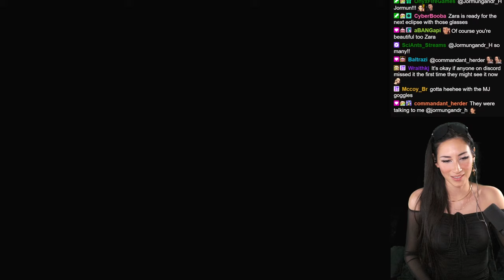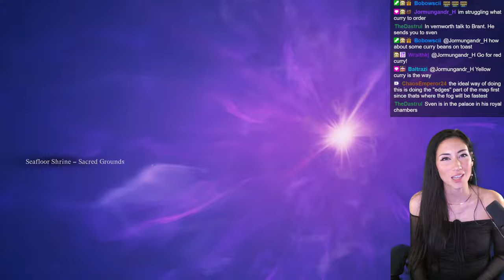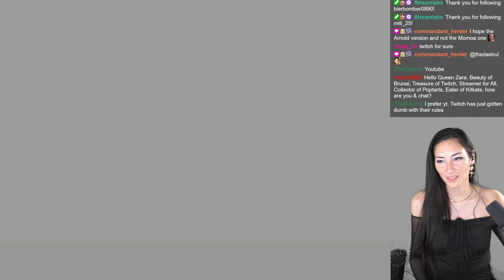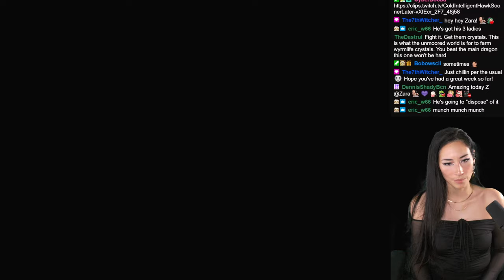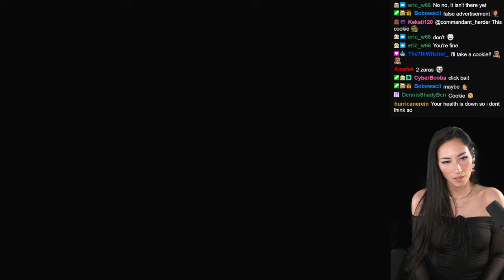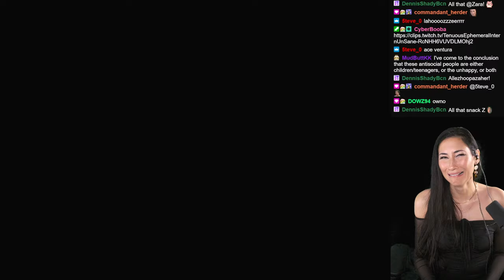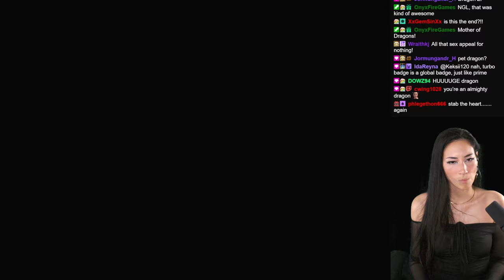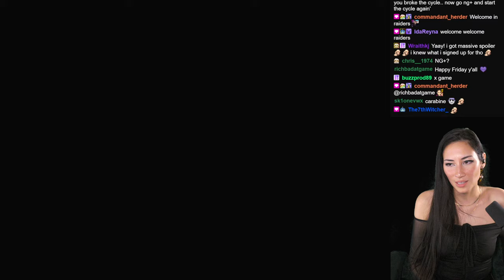🔴 LIVE - ZARA - DRAGON'S DOGMA 2 - Day 15 - FINAL DAY (complete)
It's time for DRAGON'S DOGMA 2!! Hangout with us LIVE in 1440p on YouTube or LIVE on Twitch

►MADMONQ - Looking to upgrade your focus, energy and health? They also offer 100% money back satisfaction guarantee, no questions asked! My Favourite is 'Champion', what will yours be?

You can also checkout a full list of the games I've played with clickable links to the playlists, game reviews, thoughts and first impression videos on my Website here:

Dragon's Dogma 2 is an action role-playing game developed and published by Capcom. A sequel to Dragon's Dogma, the game was released for PlayStation 5, Windows, and Xbox Series X/S on March 22, 2024. Upon release, it received positive reviews from critics.

Initial release date: March 22, 2024
Platforms: PlayStation 5, Xbox Series X and Series S, Microsoft Windows
Engine: RE Engine
Mode: Single-player video game
Genres: Role-playing Video Game, Adventure game, Fighting game
Developer: Capcom
Publishers: Capcom, Capcom U.S.A., Inc.